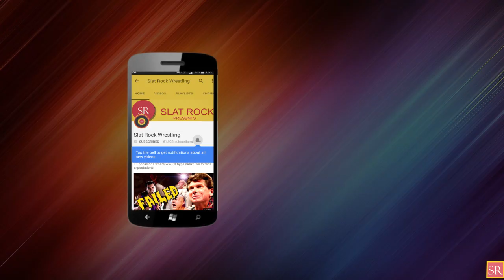WWE PAYBACK 2017 PREDICTIONS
Slat Rock Wrestling Presents " WWE PAYBACK 2017 PREDICTIONS “
Thanks – Slats
WWE PAYBACK 2017
PAYBACK 2017
wwe payback
wwe payback 2017
payback 2017
Payback 2017
Payback 2017 Roman Reigns vs. Braun Strowman
Payback 2017 Randy Orton vs. Bray Wyatt
Payback 2017 Kevin Owens vs. Chris Jericho
Payback 2017 Seth Rollins vs. Samoa Joe
Payback 2017 The Hardy Boyz vs. Sheamus and Cesaro
WWE
SlatRock Wrestling
SlatRock
Slatrock